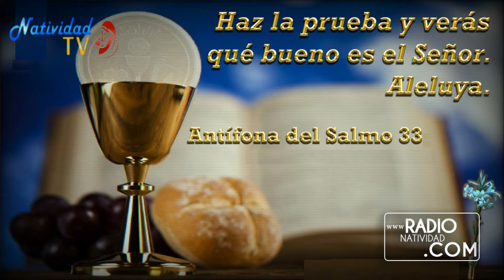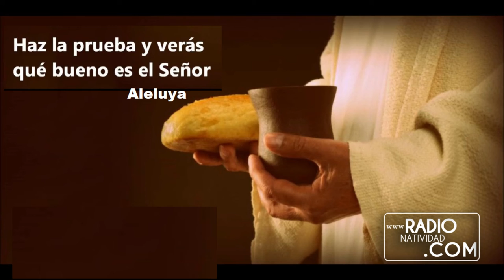SALMO DEL DÍA Miércoles, (27/04/2022) Pbro. Carlos Javier Garcia Mora